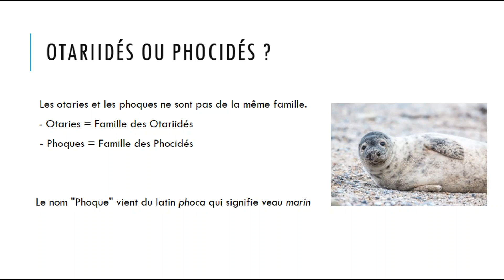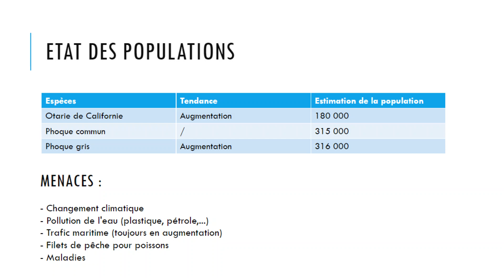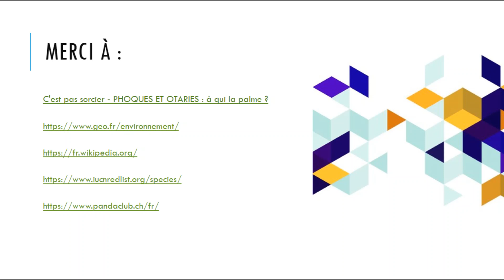Phoque ou otarie ? - Découverte des oiseaux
Vous le savez, sur cette chaine, je vous fait découvrir les oiseaux mais aussi les autres animaux de la Terre. Et aujourd'hui, je vous apprends à différencier un phoque d'une otarie. Quels sont leurs points communs, les différences, leur état de conservation et les menaces qui pèsent sur eux ? Découvrez tout cela dans cette première vidéo de l'année 2023.
Une vidéo tous les dimanches !

En espérant que ça te plaira ! 😉